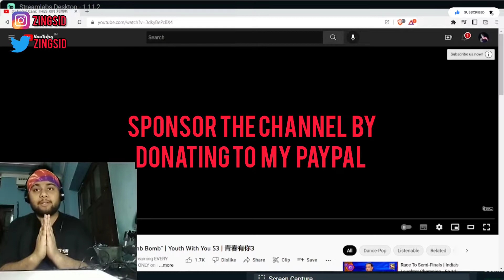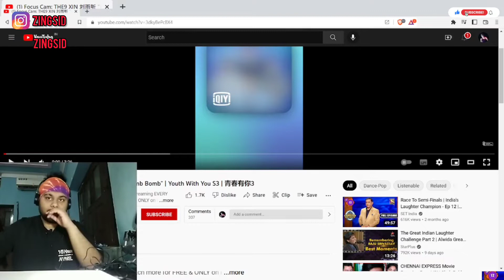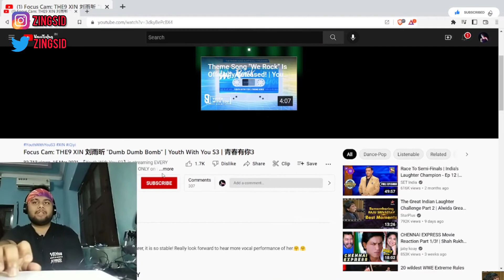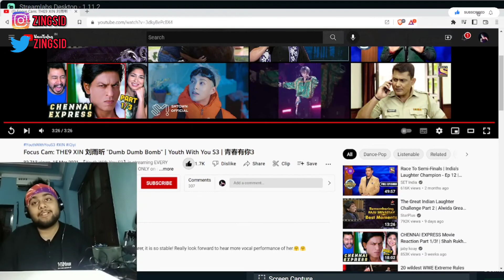Focus Cam: THE9 XIN 刘雨昕 "Dumb Dumb Bomb" | Youth With You S3 | Indian Reacts to Xin-Liu (English)